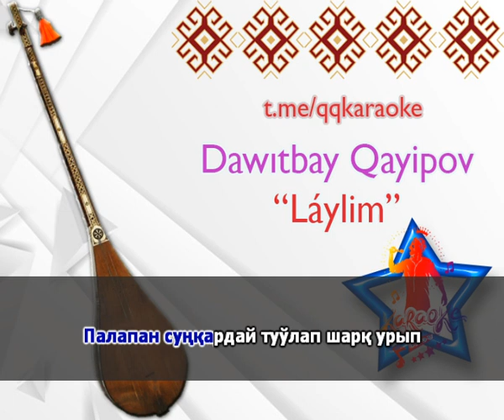Дауытбай Кайыпов - Ләйлим (КАРАОКЕ)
YOUTUBE.COM/ALYONMEDIACOM
T.ME/ALYONMEDIACOM KANALLARIMIZG'A AG'ZA BOLIN' !!!